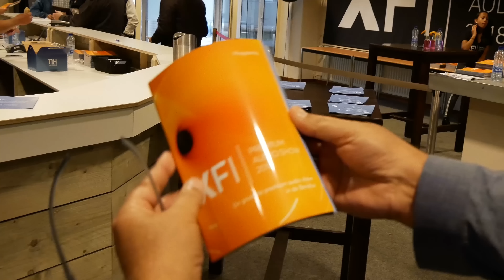XFI premium audio show 2018 - part 1 - Introduction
Every year there is this big premium audio show in the Netherlands.